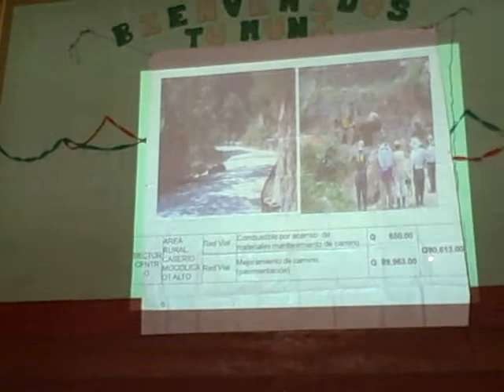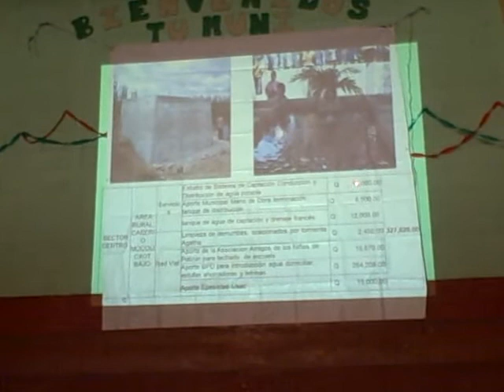Transparencia: Explicación del Alcalde de los proyectos realizados el año 2010.AVI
Transparencia: Explicación del Alcalde de los proyectos realizados el año 2010